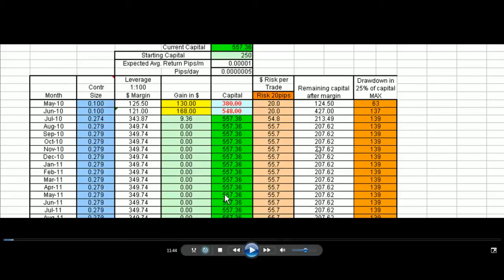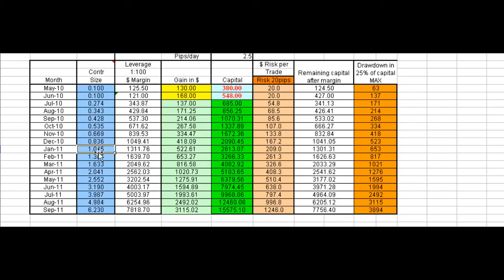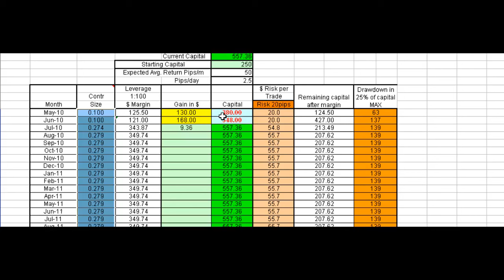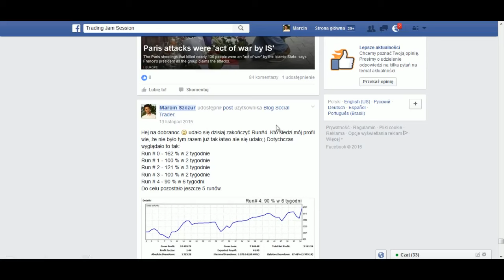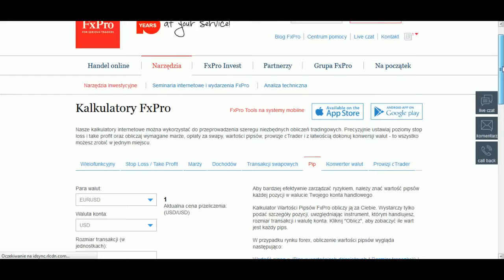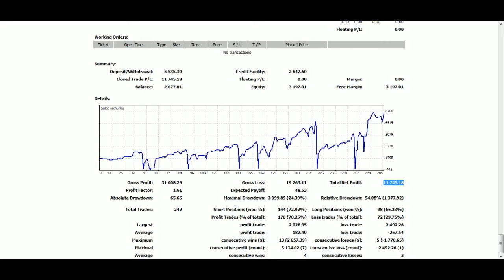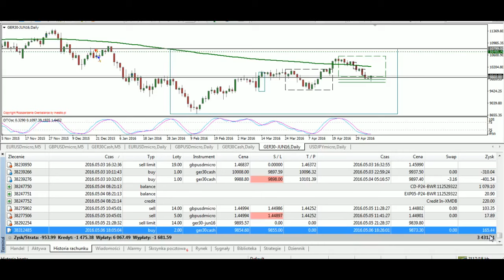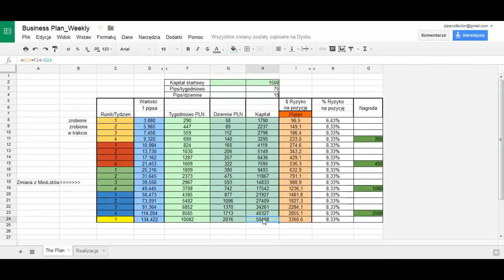Setting your Forex Plan - Mój plan na Runy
Crash Course by Philip Nell Part # 7
My Introduction in Polish